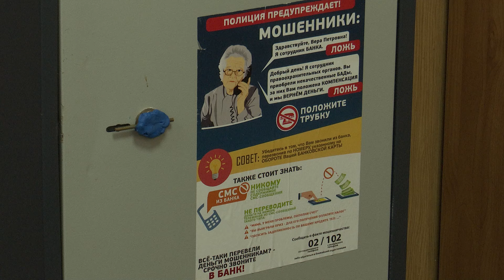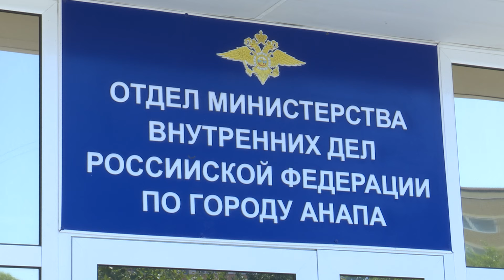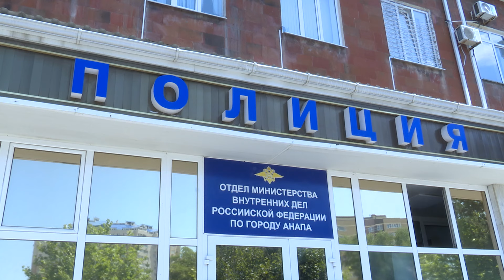Мошенники обманули анапчан и гостей курорта на более чем 170 миллионов рублей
Чаще всего злоумышленники звонят своим жертвам и представляются сотрудниками оператора связи, банков, полиции. Под любым предлогом преступники просят сообщить код из смс-сообщений. Нередко мошенники пишут людям от имени родственников или близких людей.